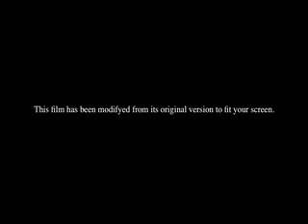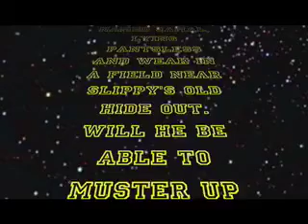kook wars episode 2-1